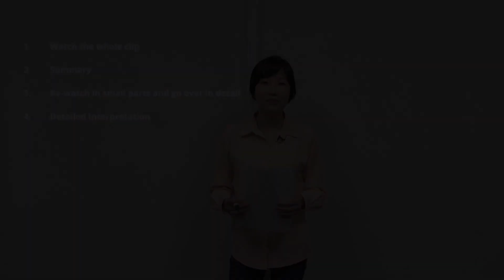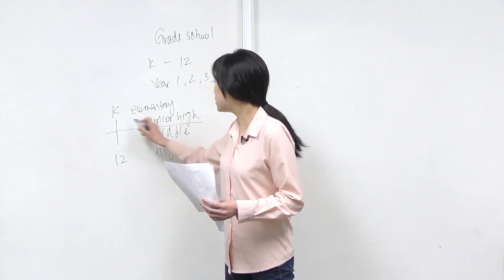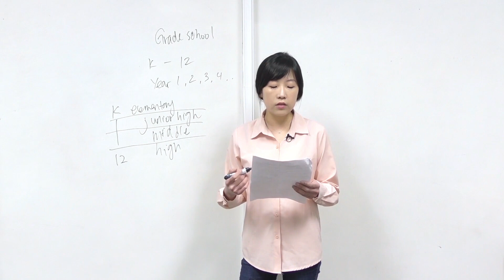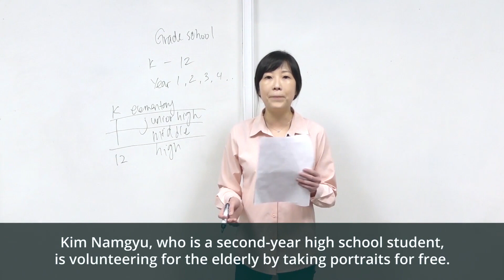GC ITT Interpretation Korean to English - News Video